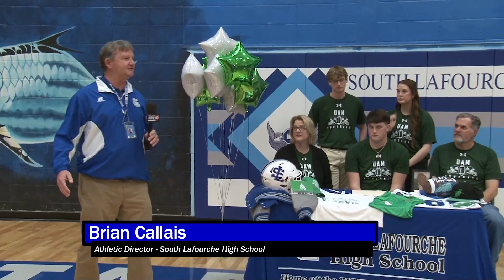02-03-2023 South Lafourche Football Signing - Jack Chiasson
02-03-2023 South Lafourche Football Signing - Jack Chiasson